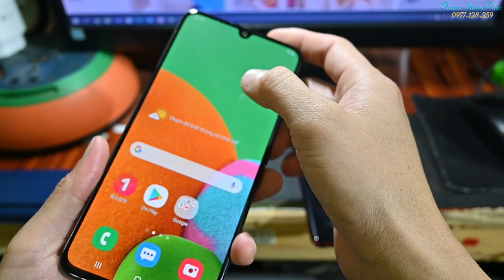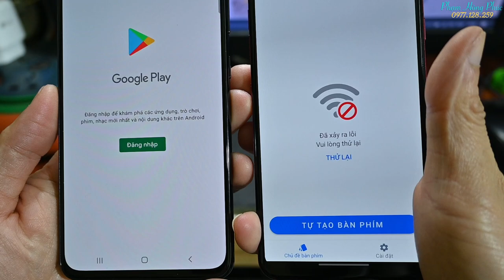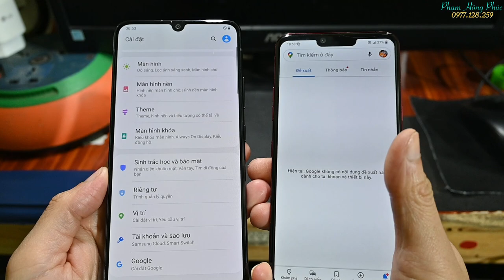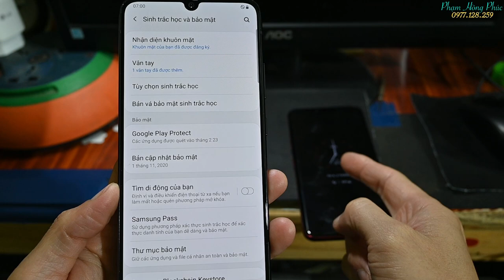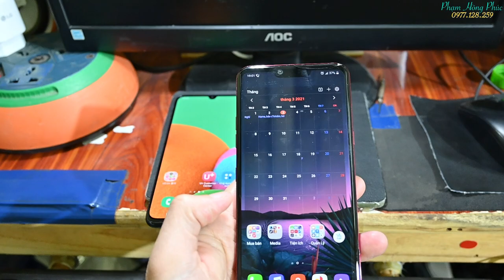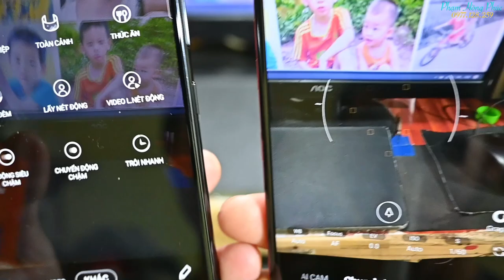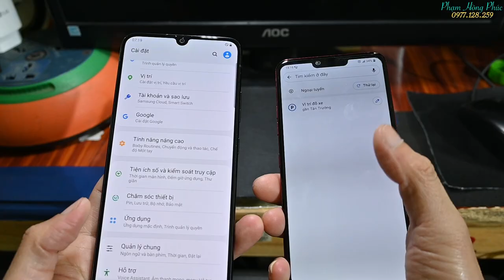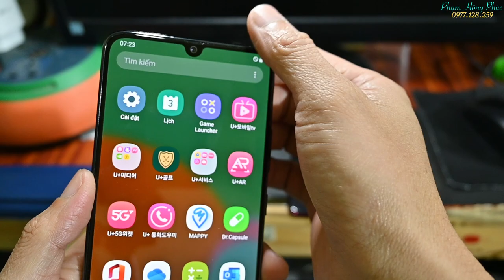Samsung A90 5G ngon hơn LG G8 không ?...